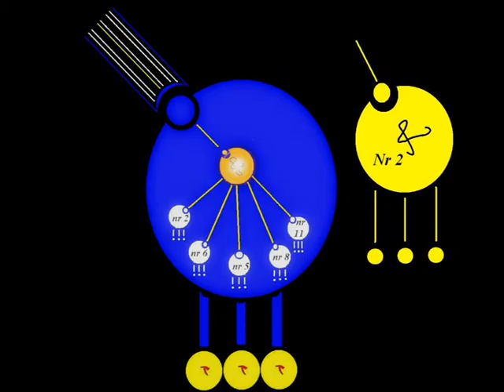Battlefield Chirk ....... is ORNi YaUTjiA ..... FEAMLE !!